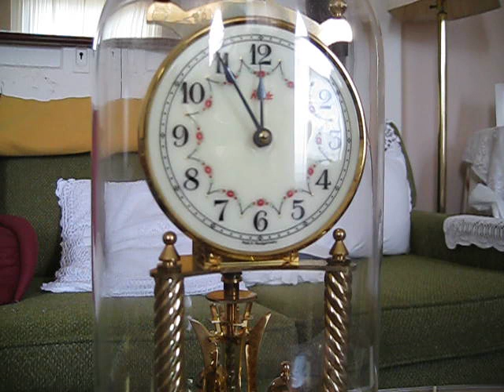clock time lapse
Analog clock in living room filmed at 2 fps.